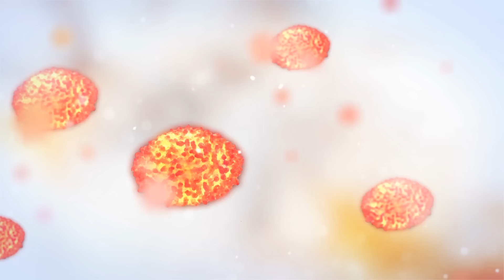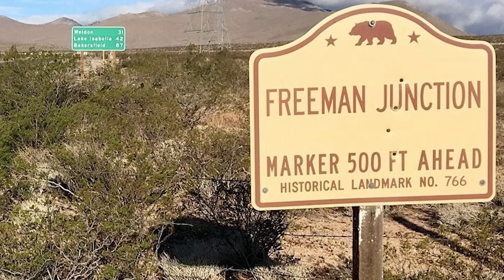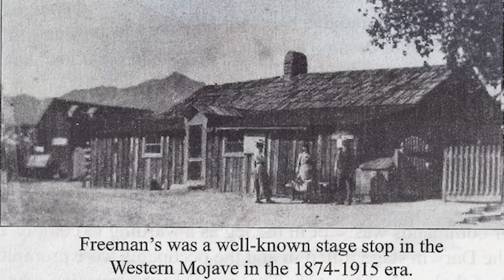3 Wild West Ghost Towns with Fascinating Backstories...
In a way, ghost towns from the wild west are the best preserved footprints of the frontier we now only experience through textbooks and encyclopedias, their crumbling architecture and wayward atmospheres now the symbol of the period’s makeshift attitudes. If one thing is for certain, it’s that with every ghost town comes an incredibly rich story full of both optimistic beginnings and haunted endings, much like the general history of the wild west itself. To gain a better picture of the types of ghost towns still left unpopulated across the barren, dusty plains born of the American frontier’s yesteryear, here are three fascinating ghost towns with a deep connection to the wild west.

0:00 Introduction
1:17 The Ballad of Buckskin Joe
14:44 From Garnet to Gold
21:51 Prisoners of Freeman